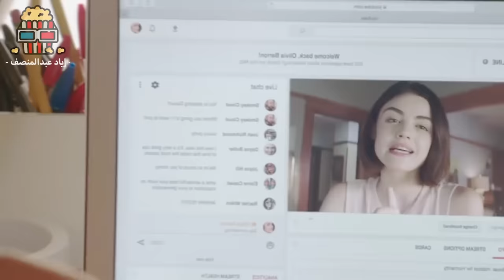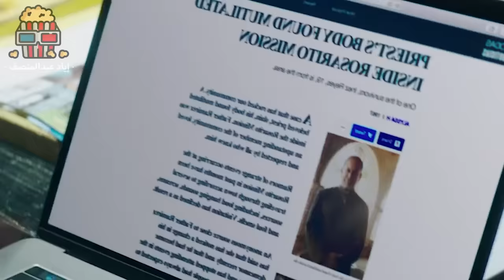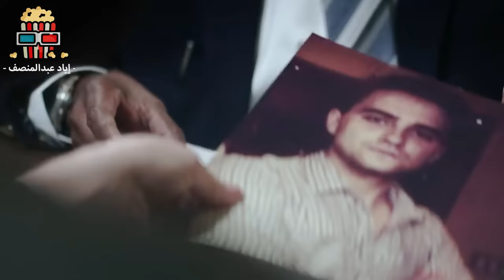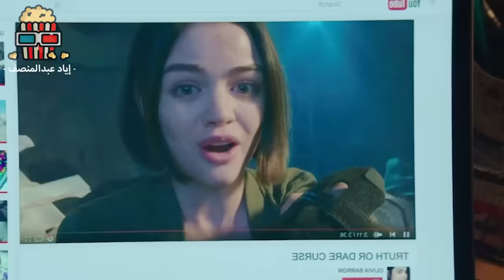شباب بيلعبوا لعبة ممـيتة اللي بيكذب فيها بيـموت! ملخص فيلم Truth Or Dare